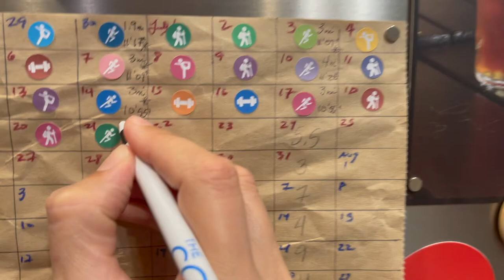Marathon Training Week 5 2021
With today's close of July, we have officially made it through a full month of marathon training (and boy, are our legs tired). In addition to both very fast (for us) and very slow runs this week, we also signed up for our goal race - Disney World's Marathon in January 2022.

5:10 Kaiser Rolls
5:59 DJI Osmo Pocket

America's Test Kitchen
Bread Illustrated